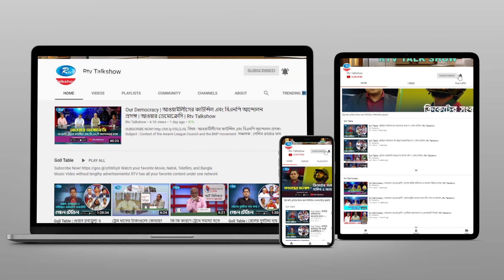ট্রান্সজেন্ডার ও হিজড়াজনগোষ্ঠীর সফলতার গল্প | Trans Talk Ep 5 | ট্রান্স টক | Rtv Talkshow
অনুষ্ঠান: ট্রান্স টক।
বিষয় : ট্রান্সজেন্ডার ও হিজড়াজনগোষ্ঠীর সফলতার গল্প।
আলোচক: উদ্যোক্তা এবং ট্রান্সজেন্ডার অধিকার কর্মী শোভা সরকার, জয়িতা পলি এবং সামিউল আলম শাম্মী।

সঞ্চালক: সৈয়দা মুনিরা ইসলাম।
প্রযোজক: রিয়াদ মাহমুদ।

- Team RTV